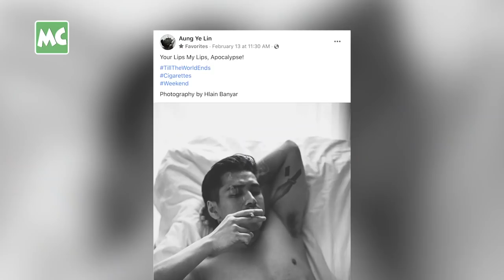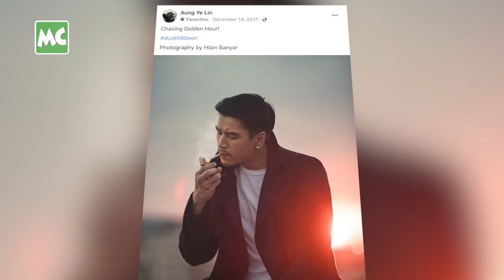စိတ်ထားကောင်း သူကို ပိုသဘောကျတယ်” အောင်ရဲလင်း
“အသက်ကြီးလာတဲ့ အခါမှာ ဘော်ဒီ သေချာ မထိန်းနိုင်ဘူးလို့ ပြောတာ မခံချင်ဘူး။ အဲ့စိတ်နဲ့ပဲ ခန္ဓာကိုယ် အမြဲ ထိန်းသိမ်း ဖြစ်ပါတယ်။ Gym ဆော့တာက နေ့စဉ် Lifestyle ထဲမှာ အမြဲ ပါပါတယ်။ Gym ဆော့ပြီး ရေကူးလိုက်ရင် အရမ်း Relax ဖြစ်တယ်။ အချစ်ရေးသတင်းတွေ ကတော့ အမြဲတမ်း ထွက်နေဦးမယ်” လို့ Lifestyle နဲ့ အချစ်ရေး အကြောင်း ပြောလာတဲ့ သရုပ်ဆောင် အောင်ရဲလင်း နှင့် ခဏတာ။

@MyanmarCelebrity Update : Actor Aung Ye Lin talks about his relationship secret & healthy lifestyle.